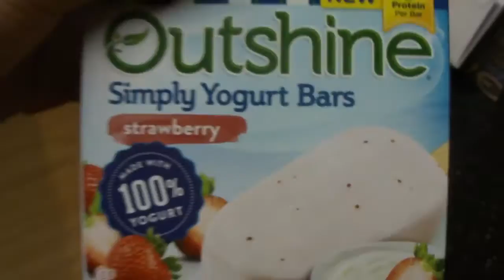Sick Tag/Sick Haul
**SWITCH VIDEO TO HD. YOURE WELCOME :)
Hey. Whats Up. Hello (READ ME)
Hayy Youtubers! Its KweenMani or WHATEVER. Not feeling to well due to STUPID POLLEN. Hope this video helps brighten anyone's day who is feeling the same way I do!
        -Love Mani
P.S. Im still new to editing/Youtube sooo my video quality will be better soon lol .To Be Continued.

New To Twitter:  FvckYeah_Kween